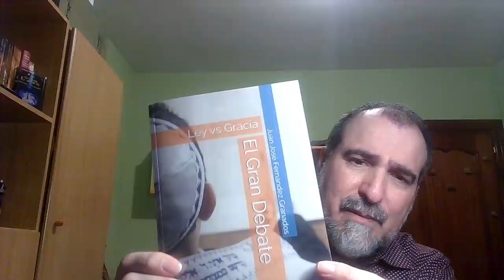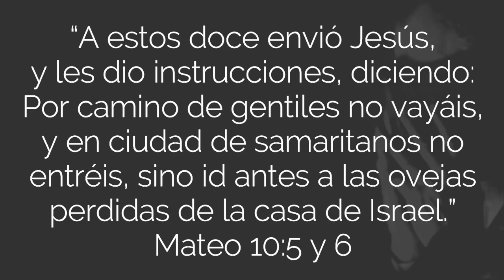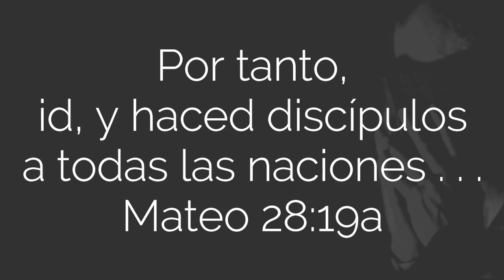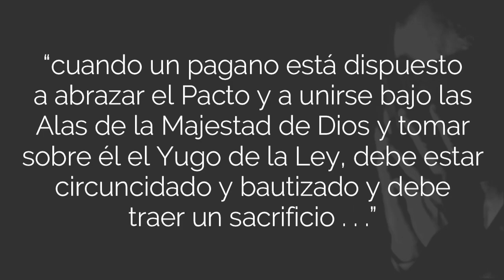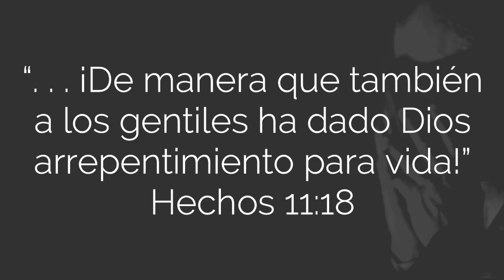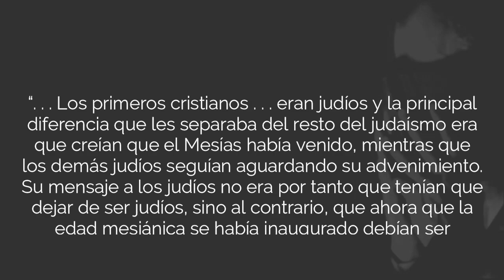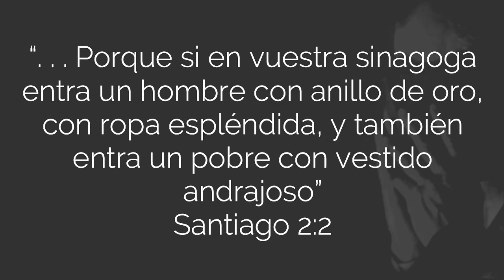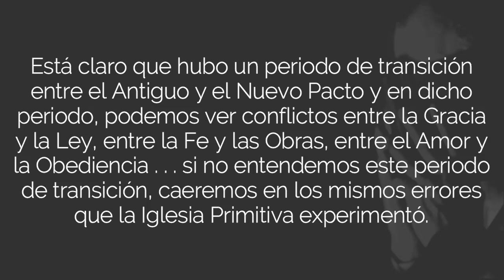El GRAN Debate 1 – Ley VS Gracia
¿Cómo debían vivir los judíos creyentes en Jesús después de creer en Él? ¿Tenían que seguir predicando la circuncisión y las leyes de Kashrút (leyes dietéticas)? ¿Seguía estando la Torá de Moisés vigente para ellos? ¿Los gentiles podían ser salvos sin ser convertirse al Judaísmo? ¿Podían los gentiles pertenecer al Pueblo de Dios sin guardar la Ley de Moisés? ¿Se deben circuncidar los creyentes gentiles cuando ponen su fe en Jesús? ¿Puede un judío entrar en casa de gentiles y comer con ellos sin contaminarse? ¿Pablo y Jacobo enseñaban lo mismo en sus correspondientes cartas? ¿La fe sin obras está muerta o la fe sin obras es la que salva?

MIS REDES . . .

Title: Piano Instrumental / Reflexiones

Link: https: //youtu.be/WfltvR27gkM?si=ZoonsUHUbCrJDfU2